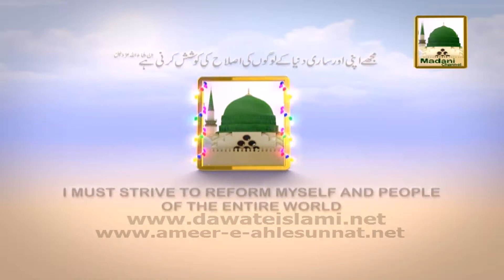Nabuwwat Se Pehlay Siddiq e Akbar Ki Aaqa Se Dosti - Madani Muzakra - Ep 878 - Maulana Ilyas Qadri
Sheikh e Tareeqat Ameer e Ahlesunnat Maulana Muhammad Ilyas Attar Qadri distributed Madani Pearls (Madani Phool) in the light of Quran & Hadees, in the program Madani Muzakra, one of the famous programs of Madani Channel.